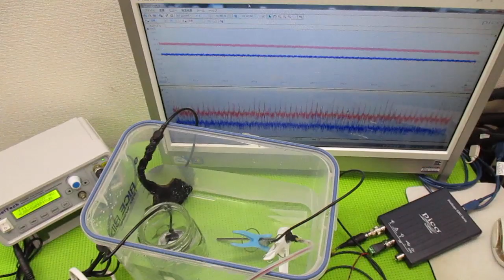メガヘルツの超音波発振制御プローブを利用した実験動画